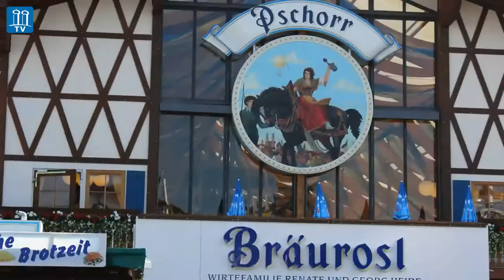The Munich Oktoberfest with RADIUS TOURS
The Munich Oktoberfest (RADIUS TOURS is by far the most famous beer festival in the world. Over six million litres of traditional Bavarian beer and more than half a million grilled chickens are consumed there over a period of sixten days. The RADIUS team of guides accompanies you, explain the historical background and goes through the many superlatives associated with the present day festival.